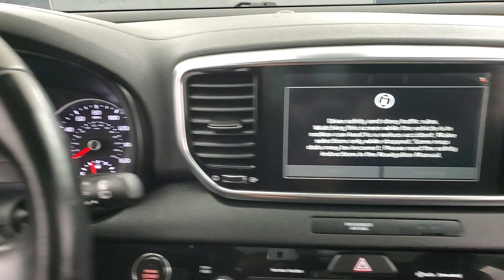2020 Kia Sportage EX NAVIGATION SUNROOF BACK-UP CAMERA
Stock #:719370